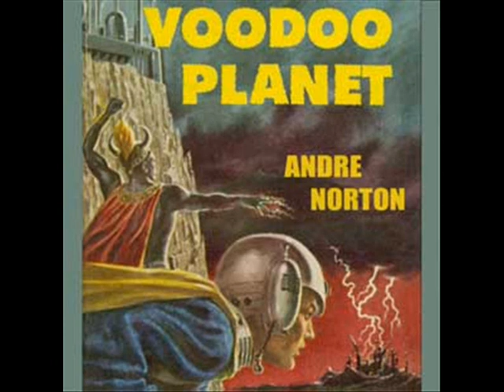Voodoo Planet by Andre Norton - Chapter 8/8 (read by Mark Nelson)